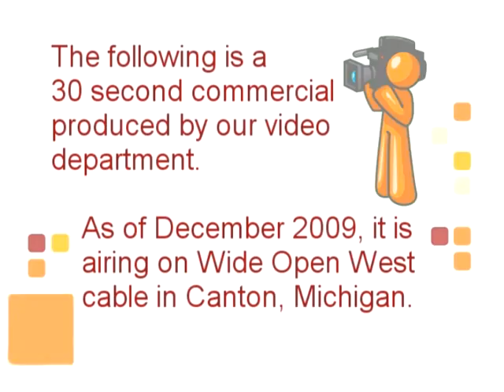Video Example - Television Commercial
Yes, we've done a commercial!  This one airs on Wide Open West cable in Canton, Michigan.

Orange County Entertainment serves Michigan and Ohio with the best DJ entertainment, photographers, and video services at a price you can afford.  We now also offer complete wedding services with our OCE Express Wedding division.  for more information.